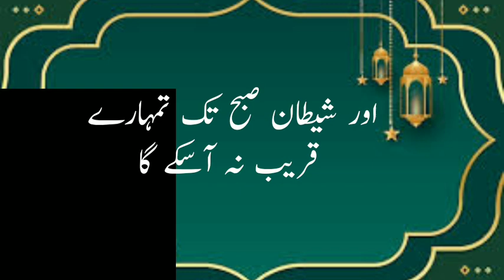Beautiful 5 Ahadees Of HAZRAT MUHAMMAD SAW | HADEES-E-NABVI|Ahadees ka Urdu main trjma#islam#muslims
Hadees Of HAZRAT MUHAMMAD SAW | Hadees-E-Nabvi | Ahadees Ka Urdu trjma

Best hadees
Islamic video
Best islamic video
Jhote ke bare mai hadees
Islamic status vidieo
Ahadees e Nabvi
Hadees ka Urdu tarjma
Hadees  in urdu
Rasool SAW KI ahadees

Ahadees
Urdu main ahadees
Ahadees ka urdu tarjma